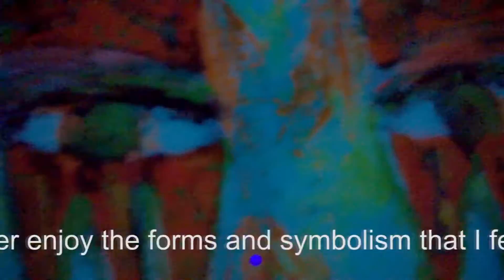Modern masters - Rafael Labro painting Angieloidal 2014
“I tried to reach a new intensity in this experiment, to better enjoy the forms and symbolism that I feel and depict. Like magic, through the different frequencies of light I bring you to other vibrations; to another summit.”